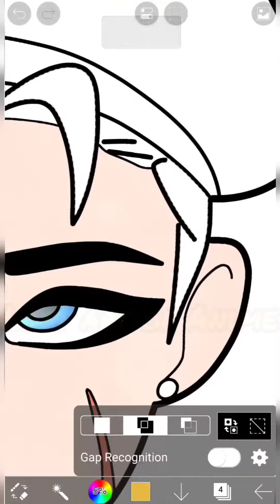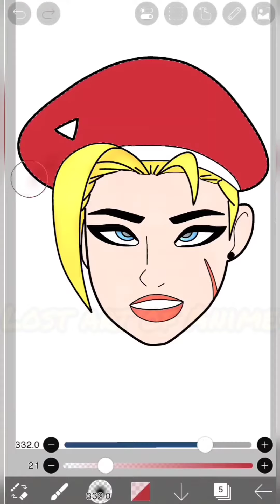Cammy | Street Fighter 6 | Time Lapse Artwork by Lost Art Of Anime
Hi Everyone! welcome to Lost Art of Anime! New video uploaded!

today i drew cammy from StreetFighter. hope you like my draiwngs